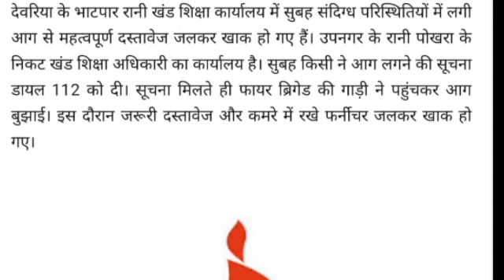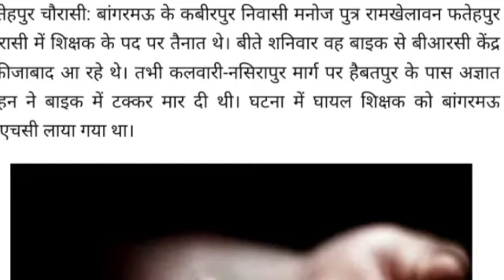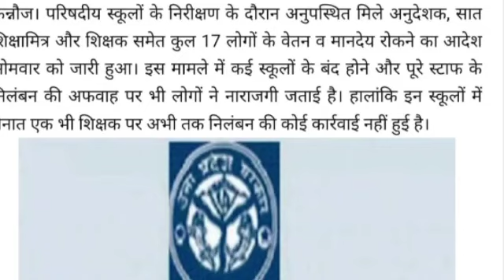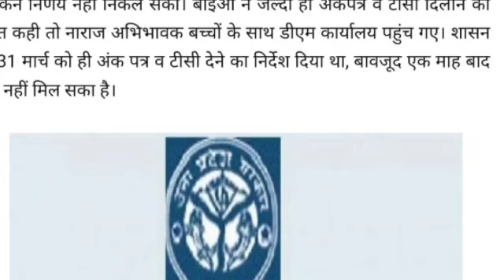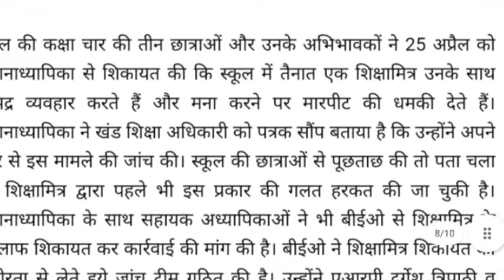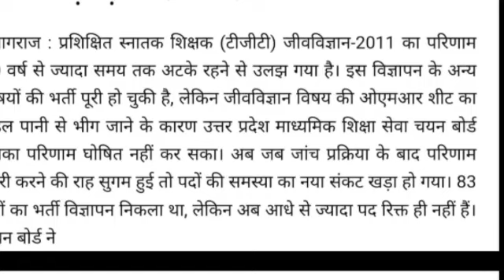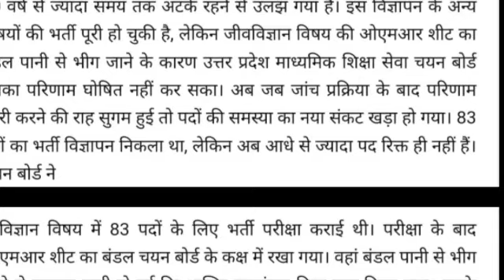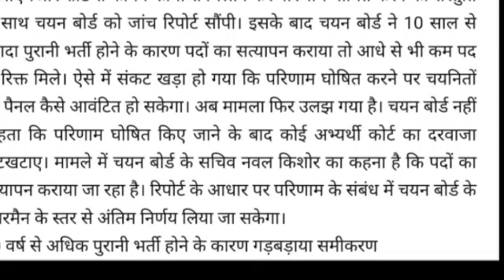17 शिक्षकों का रोका वेतन: शिक्षिका ने लगाई ऑनलाइन छुट्टी, फिर भी कार्रवाई